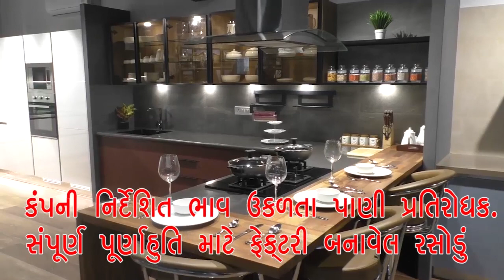નખત્રાણા તાલુકા ના મહેશ્વરી મેઘવાળ સમાજવાડી નું કાર્ય કરવામાં આવ્યું